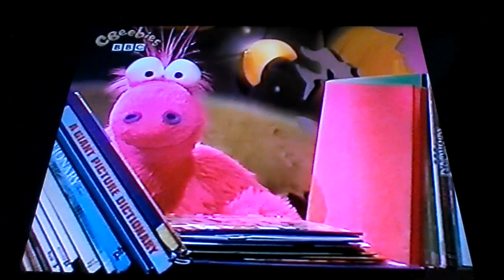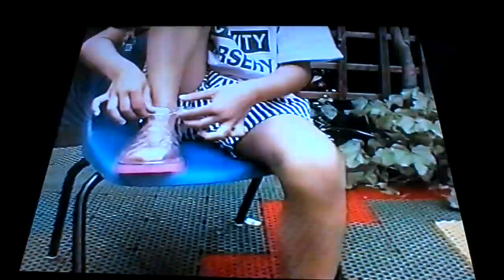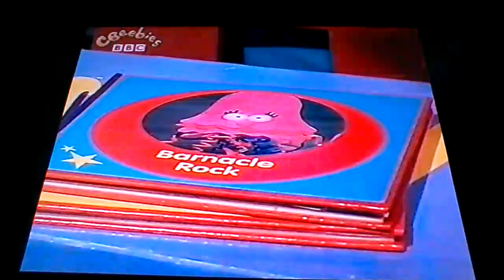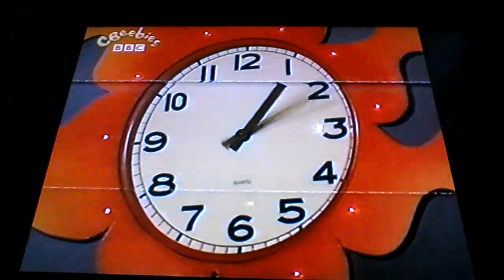The Story Makers: Rhymes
What rhymes with Jelly?

Originally transmitted on the 23rd February 2002.

Episode 8 from my recorded VHS tape "The Story Makers: Volume 1 - Lend a Hand"